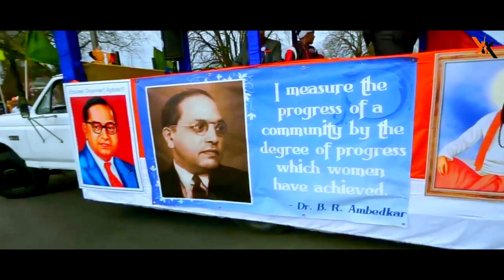Aaye Guru Ravidas | Sarabjit Mattu | Shri Guru Ravidas Maharaj ji | Devotional Full Song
Jai Guru Dev Dhan Guru Dev Ji. Presenting by Official "Kk Music"Satguru Ravidas Maharaj ji Devotional Song ,,Aaye Guru Ravidas,, By Melodious Singer Sarabjit Mattu# Make Sure You Will Like It And Spread it As Much As You Can.
Song - Aaye Guru Ravidas
Lyrics - Sandeep Gracha
Video Dir - Munish Thukral
Spl Thanks - Raj Dadral, Harbhajan Singh Sidhu
Presentation - Bill Basra ( Canada )